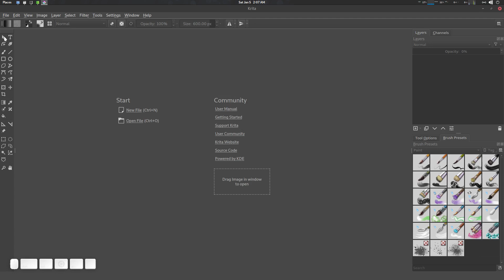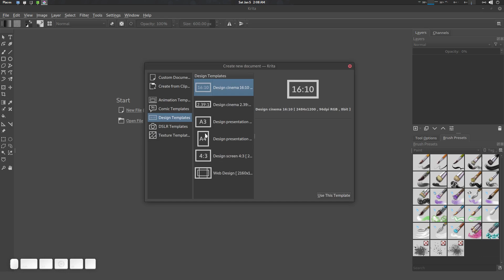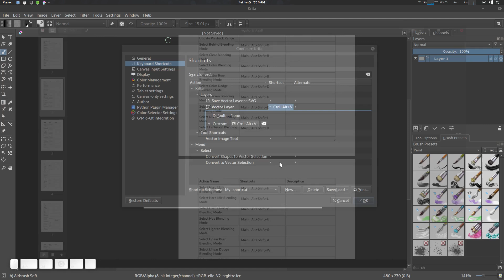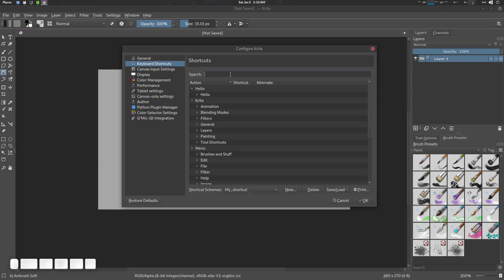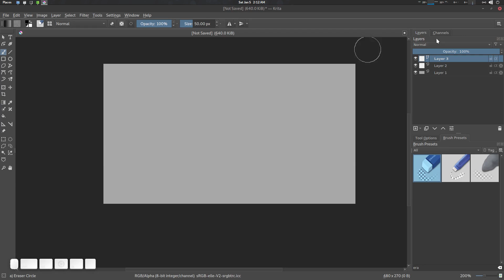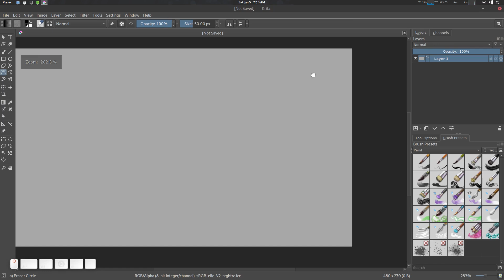Advance Photo Image Manipulation Editing Tutorial for Krita | Part 1 | Shortcuts and Tool tag